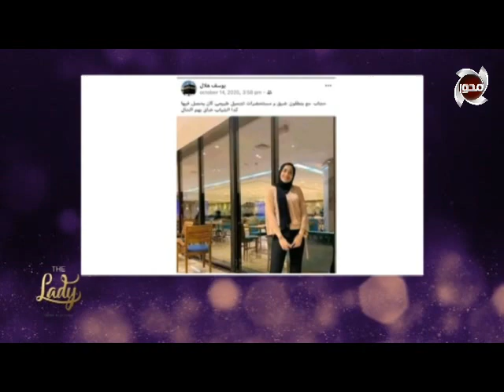هبة الزياد تنفعل على الهواء بسبب صلة "ملابس المرأة" بالتحرش : «روح اتعالج»